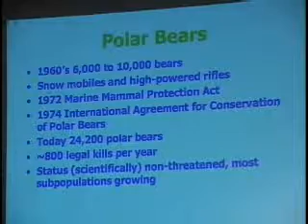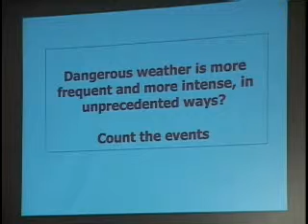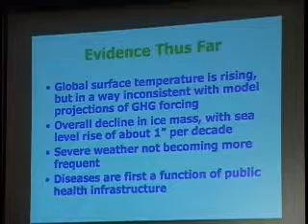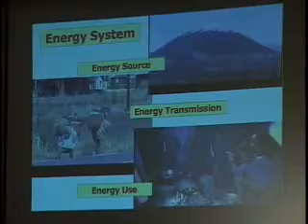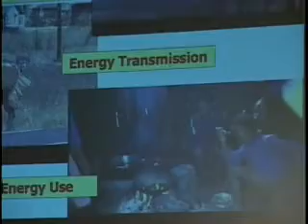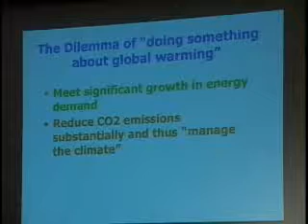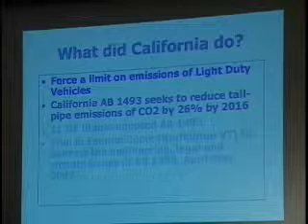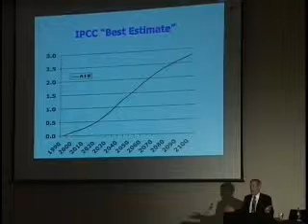FoS Luncheon 2010 Dr. John Christy Part 3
Friends of Science Annual Luncheon with Dr. John Christy, Professor of Atmospheric Science, University of Alabama at Huntsville, May 17, 2010, Calgary, Alberta, Canada.  Part 3.